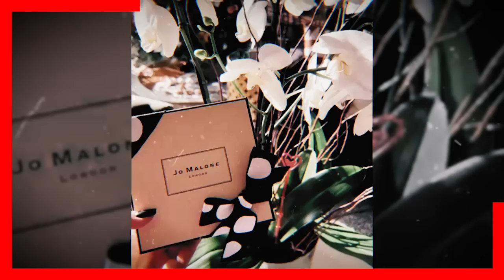⛔ 𝗙𝗢𝗥𝗠𝗔𝗟𝗜𝗭𝗔 𝗥𝗘𝗟𝗔𝗖𝗜𝗢𝗡 ! Gabriel Soto 𝗛𝗔𝗖𝗘 𝗨𝗡𝗔𝗦 𝗛𝗢𝗥𝗔𝗦 / Con Esto Lo Confirma 🤫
𝗦𝗔𝗥𝗔 𝗖𝗢𝗥𝗥𝗔𝗟𝗘𝗦 ha sido un ( 𝗖𝗢𝗡𝗦𝗨𝗘𝗟𝗢 𝗣𝗔𝗥𝗔 𝗚𝗔𝗕𝗥𝗜𝗘𝗟 𝗦𝗢𝗧𝗢 ) Despues Romper / 𝗖𝗢𝗡 𝗜𝗥𝗜𝗡𝗔 𝗕𝗘𝗩𝗔

Gabriel Soto Impidio que Sara Corrales de Casara Con Su Novio y Ahora la Esta Conquistando Con Finos y Costosos Regalos.

 BIENVENIDOS!!!

televisa
exclusivas
venga la alegria
tv azteca
polemica
chismes
Entertainment
farandula mexico